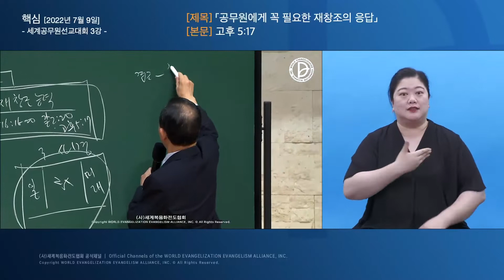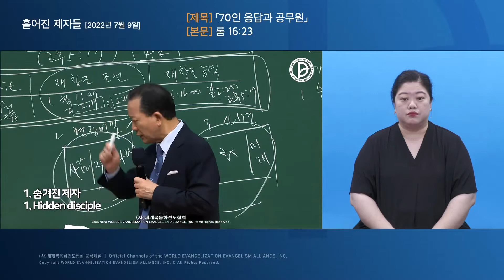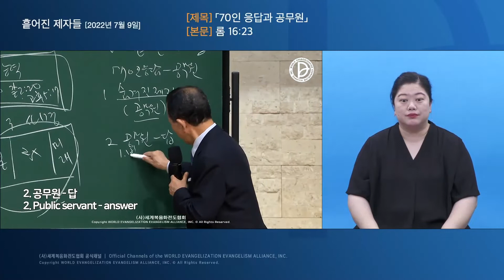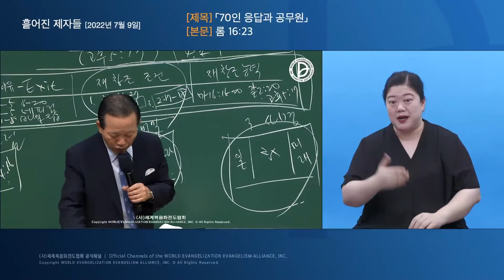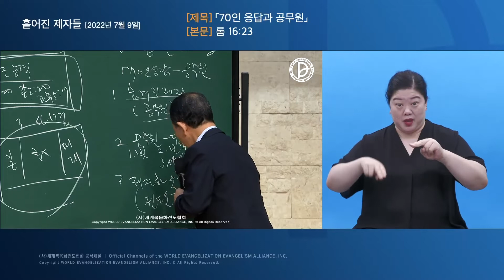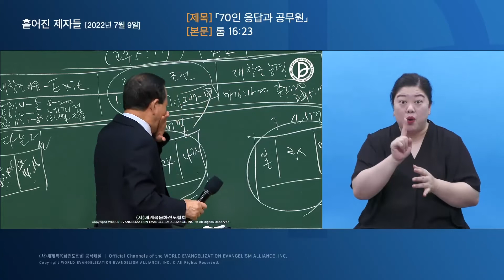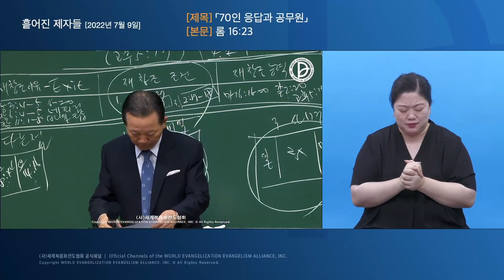2022.07.09. 흩어진 제자들 「70인 응답과 공무원」 (롬 16:23)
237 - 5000 살릴 제1,2,3 RUTC 응답 24 (28)

70인 응답과 공무원 (롬 16:23)

1. 숨겨진 제자
 1) 12지파와 70인 장로
 2) 시 78:70-72
 3) 왕상 18:1-15
 4) 단 1:8-9
 5) 행 10:1-45, 롬 16:23

2. 공무원이 원하는 일의 해답
 1) 창 41:38
 2) 삼상 16:23
 3) 왕상 18:1-15
 4) 단 6:20, 22
 5) 롬 16:23

3. 공무원 개인 살리는 제자화 운동
 1) 숨겨놓은 문제
 2) 숨은 사역의 해답
 3) 예비된 자들의 사역

23   나와 온 교회를 돌보아 주는 가이오도 너희에게 문안하고 이 성의 재무관 에라스도와 형제 구아도도 너희에게 문안하느니라